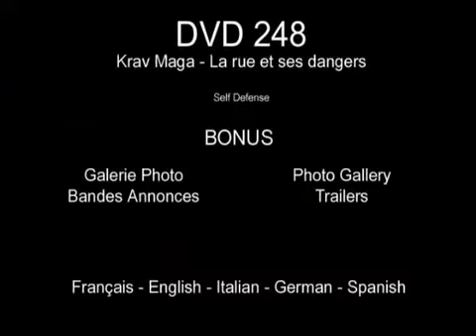Self-Defense - La rue et ses dangers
Alain Formaggio, expert en Krav Maga Self-défense, vous démontre, en milieu urbain, comment riposter face à différents types d'agressions : Aide à une tierce personne, conduite à tenir face à une menace armée (cutter, couteau, arme à feu...), survivre à des attaques poings, pieds, couteau, matraque... ou encore se défendre efficacement contre des étranglements par surprise ou des saisies violentes.
De nombreuses agressions sont analysées avec leur réponse rapide, efficace et une prise de risque minimum. Agressions à pieds dans la rue, à moto, en voiture, dans les halls d'immeubles, devant sa porte, contre un mur, dans les escaliers...
Les défenses se feront mains nues, ou avec objets usuels : journal, bouteille, chaise...

Les techniques sont filmées sous des angles différents, et passées en vitesse réelle et au ralenti, puis expliquées dans leur contexte par l'auteur. Anticiper, analyser, et riposter face à la rue et ses dangers, c'est ce que vous propose cette vidéo d'application du Krav Maga Self-défense.

Alain Formaggio :
Instructeur chef du centre d'entraînement des forces de l'ordre à Paris.
Expert international, 8ème degré de self-défense professionnelle FFTS (Suisse) et co-fondateur du Close-combat Operational System (Belgique).
Professeur diplômé d'Etat de Savate Box Française.
Ancien membre de la Commission Nationale de Savate Défense et Bâton Défense.
Vainqueur en 2004 en Corée, avec la délégation française du plus grand festival mondial des arts martiaux.
Ancien instructeur de Krav Maga IKMF (Israël).
Actuel directeur technique de la World Krav Maga Federation (Italie).
Représentant France du Kapap Israël et de la devise : Temps minimum, risque minimum, efficacité maximum.